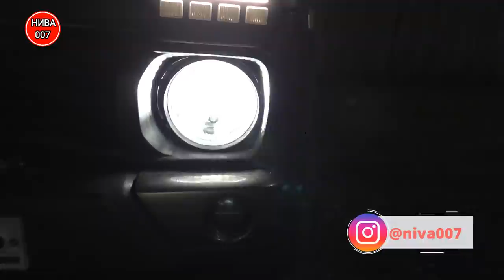Фары Нива, Зачем менять?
--3. Автосвет -   Купить фары, лампы.
   --4. Рекомендуемое использование
A-Ikarus: 180, 190, 211, 260, 263, 266,
280, 284,
•мотоциклы MZ: 150, 250, 251,
• Камаз: 4310, 4326, 5320, 53208, 53212,
53213, 5410, 54112, 55102, 55105,
5511, 55111, 56212,
•Robur: 2002A, 2500, 2501, 3000, 3001,
3002, 1800A, 1801A, 2002A, 2500,
2501, 3000, 3001, 3002,
•Волга: GAZ-24-01, GAZ-24-02,
GAZ-24-10, GAZ-24-12,
•Trabant: 1.1, P50, P600, P601,
• Запорожец: ZAZ-966, ZAZ-968,
• Land Rover Defender (с 1983 г.),
•Лада: Niva 2121, Niva 2131
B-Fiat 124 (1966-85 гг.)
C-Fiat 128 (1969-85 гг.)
D-Skoda: 105L (1976-80 г.), 105S
(1976-83 г.),
•мотоциклы Jawa 638
E-Zastava 1100, Autosan, Tarpan
F-Fiat 600
G-Alfa
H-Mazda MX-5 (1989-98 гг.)